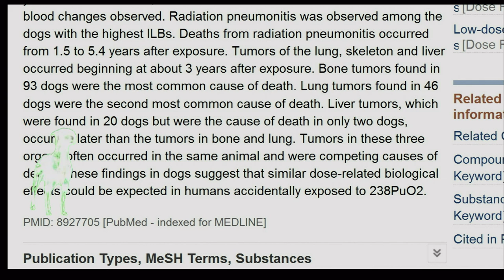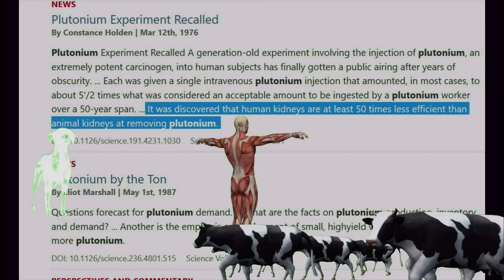LNT Linear No Threshold Debate Live Show - Fook The IAEA & NRC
shame on humans for letting IAEA and NRA exist , catch live show tonight if you give a shit 6pm PSt 7pm MST 8pm CST 9pm ECT .

The Nuclear Regulatory Commission is actively considering claims that low-dose radiation protections should be lifted because exposures make you healthier
Mohan Doss, Mark Miller and Carol Marcus
SARI ,

Teru Okumura and Shintaro Egawa

Japan 'highly likely' to be hit by huge earthquake but claim the chance of a mega-quake measuring 9 or more is non-existent By Chris Pleasance for MailOnline

The Nuclear Option Is the Real Green Deal By John Rie and Alan Emery

Is Nuclear Option the REAL Green New Deal? by Charlotte Hays

Nuclear medicine fallout: Cremated man’s ash spread radioactivity in local area – study

The new, safer nuclear reactors that might help stop climate change by Leigh Phillips
General Fusion CEO Chris Mowry

Issues Of The Environment: Ann Arbor Looks To Stockpile Potassium Iodide In Case Of Fermi 2 Crisis

crazy fookin Forbes lol -  U-Turn For Uranium As U.S. Decides If Miners Pose National Security Threat